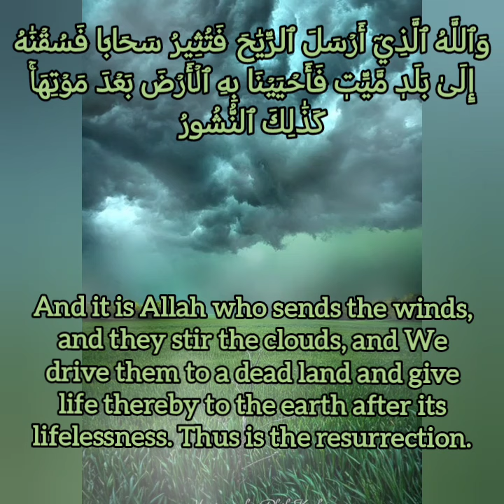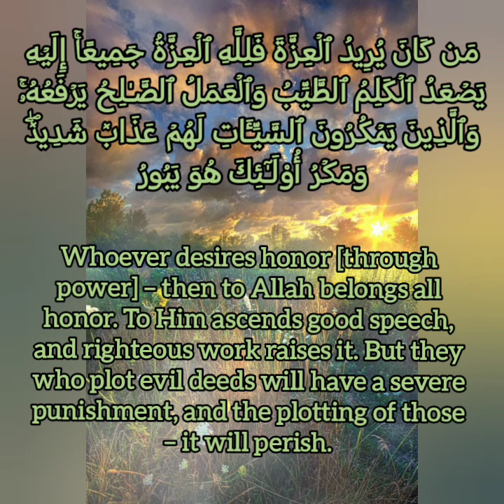Recitation of Verses 9-10 of سورة الفاطر by Qari Mansour Mohieddin